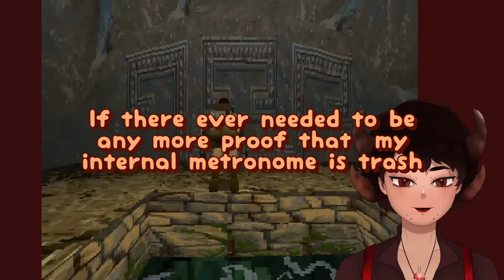Dinosaurs!!! [2] Tomb Raider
⛧BIO⛧
Your host is Agarefin (アガレフィン).
I'm a demon from the infernal city of Dys, and the sole proprietor of the struggling Canto Theater. The city council has been letting me do this channel as a cultural exchange project to support the arts industry in Hell.
⛧LINKS⛧
⛧Channel⛧
⛧CREDITS⛧
Bumper song is "Sweet Thing" by Reactor Grits
⛧END⛧